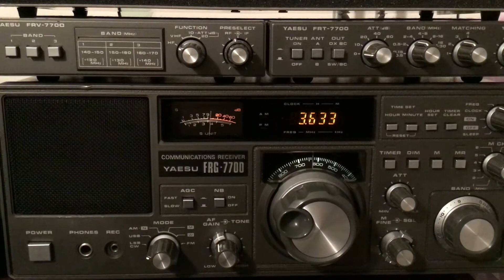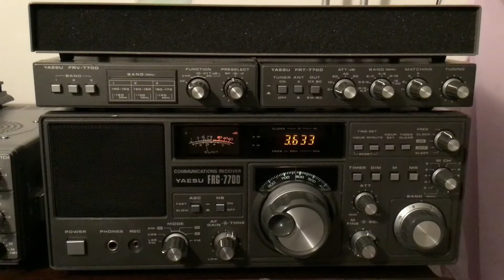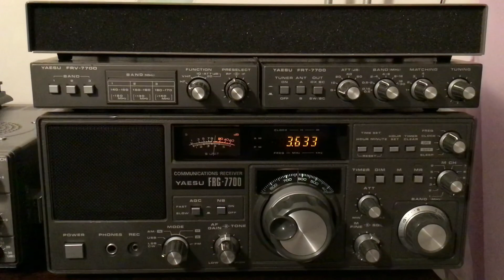ON3DMX GRID JO20dj Mobile🇧🇪